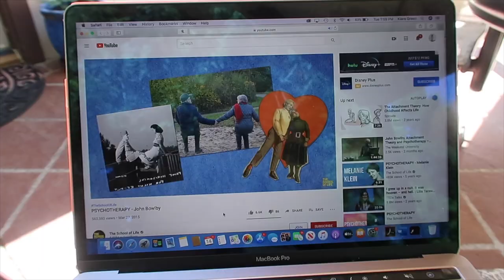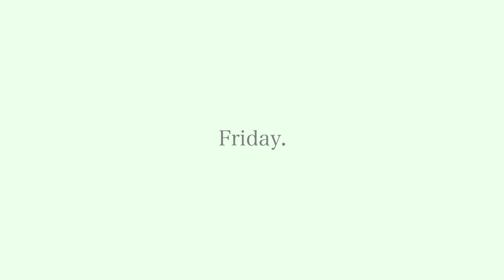Summer Week in my Life | school, wakeboarding, tennis + more.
Finally back on that week in my life vlog game. This video took an entire day to edit, but you guys are worth it. This is what I've been up to on a typical week in my life trying to stay active & productive. Sending a hug to anyone who needs it rn. You are loved.

Songs (in order):
Let Go by Conditional
I won't waste this by Wildflowers ft. Russell Vista

-I donated to the Page Education Foundation too which supports students of color in Minnesota in their pursuit of higher education
-FREE educational movies I've loved: "Just Mercy", "Selma", "The Hate you Give"

 Q & A:
What camera do I use? The Canon 80D with the sigma 30mm lens and the Canon G7X Mark II vlog camera
Where do I go to school? I am a graduate from the University of Oregon with a major in Human Physiology with a minor in media studies. Currently in school to finish some prerequisite classes and apply to nursing school!
What hair products do I use? I use all Verb products which you can shop